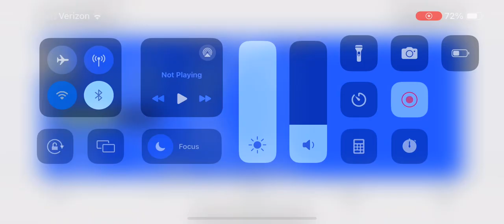Arizona Cardinals Vs Baltimore Ravens Game Highlights I FootBall Game